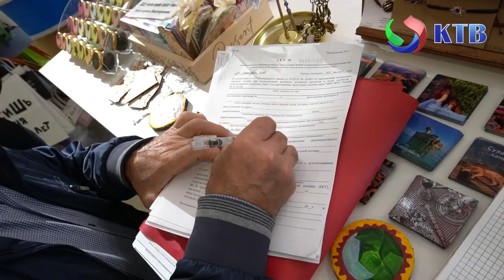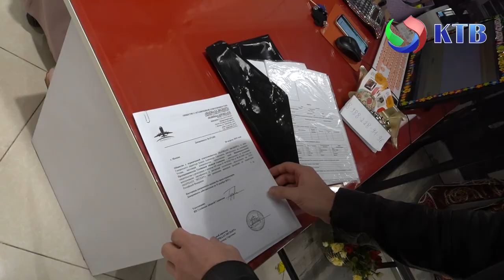Межведомственный рейд по торговым точкам провели в Каспийске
30 сентября в Каспийске состоялось межведомственное выездное мероприятие. Представители администрации города, совместно с сотрудниками налоговой службы и полиции провели рейд по выявлению фактов незаконной торговой деятельности, а также по соблюдению антиковидных мер.

В ходе проверки торговых павильонов, расположенных в торговых центрах «Ривьера Каспия» и «Меридиан» по ул. Ленина, инспекцией были выявлены некоторые нарушения: отсутствие кассовых аппаратов и трудовых договоров с сотрудниками.

Помимо этого, был составлен акт на осуществление торговой деятельности без зарегистрированного Свидетельства об индивидуальном предпринимательстве.

Также участковым-уполномоченным полиции Рустамом Османовым был оформлен 1 протокол за нарушение продавцом масочного режима.

В числе нарушений, также было зафиксировано отсутсвие дезинфицирующих средств и приборов для измерения температуры посетителей, во многих павильонах.

Стоить отметить, что по словам продавцов, зачастую сами покупатели отказываются надевать защитные маски и пользоваться антисептиком.

Подобные рейды в Каспийске проходят регулярно, и здесь предприниматель решает сам – работать добросовестно, обезопасив себя и окружающих, или же заплатить немалый штраф.